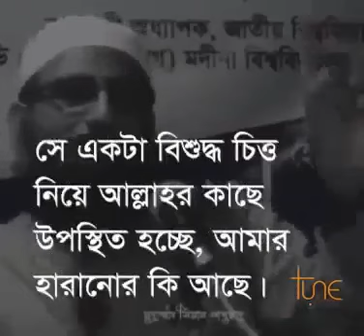মুসলিমের হারানোর কিছুই নেই । ড. মঞ্জুরে ইলাহী । Short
হারানোর কিছুই নেই
হারানোর কি আছে আমাদের
জানটা কি আমাদের হাতে
বুঝলাম অনেক কিছু আমাদের হতে
জানটা যদি আল্লাহ নিয়ে নাই
তাহলে আমাদের কি আছে
মুসলিম ইমানের সাথে থাকলে
তার হারানোর কিছুই নেই

বাংলা নতুন ওয়াজ মাহফিল
বাংলা বয়ান
বাংলা লেকচার
ড মঞ্জুরে ইলাহী